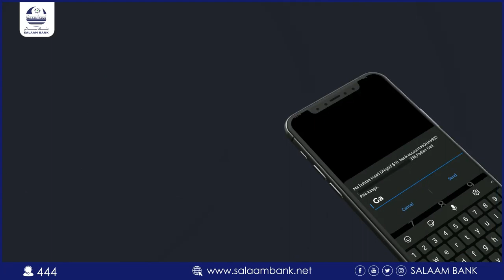CEEGAAG OO SOODHAWEYSAY GARAAD SOOFE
Degmadda Ceegaag oo ka tirsan Gobolka Cayn lagu soodhoweeyey Garaad Cabdirisaaq Garaad Soofe oo ka soo kicitimay Magaaladda Buuhoodle ee xarunta Gobolka Cayn.